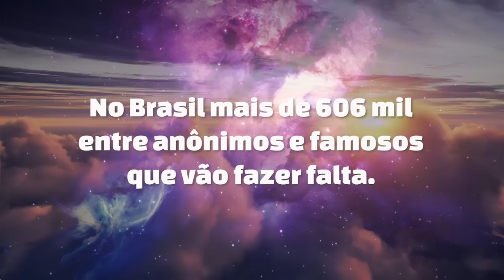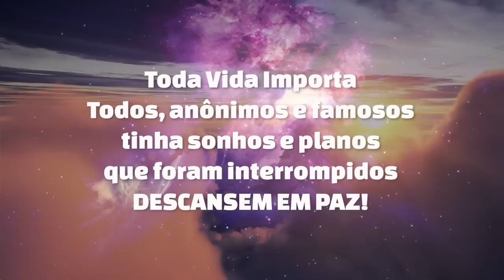70 JOVENS FAMOSOS E SONHADORES VÍTIMAS DA COVID 19 NO BRASIL E NO MUNDO • CANTORES, ATORES E +